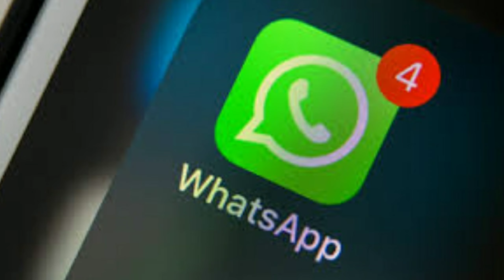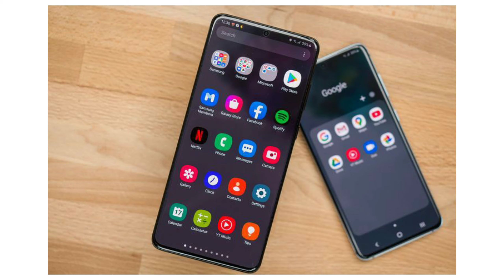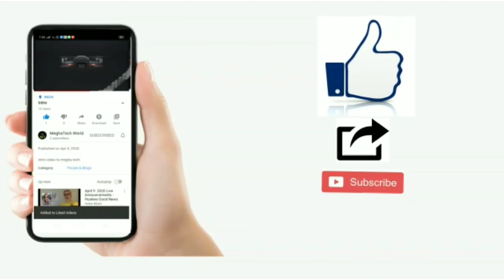Tech News Episode-8|Whattsapp Update|Mi Notebook 15|Electric Toothbrush|Motorola One Fussion +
Megha Tech World is one of the fastest growing Youtube Channel  that features regular videos on Smartphone & Gadget Reviews, Unboxing videos,Tech News ,Government Job Updates, Interesting facts and many more